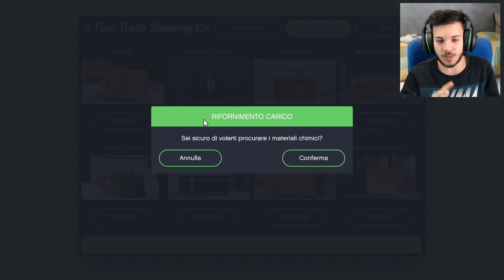GTA 5 ONLINE | IL NUOVO ELICOTTERO !!! (RECUPERO SCORTE)-(PS4 PRO-ITA)-(xWilly)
[LEGGIMI]
Bella a tutti. oggi siamo qui ritornati su gta 5 online con il recupero delle merci !!! QUINDI SUPERIAMO ASSOLUTAMENTE I 100 LIKE PER ALTRI VIDEO DI QUESTO TIPO !!! :)